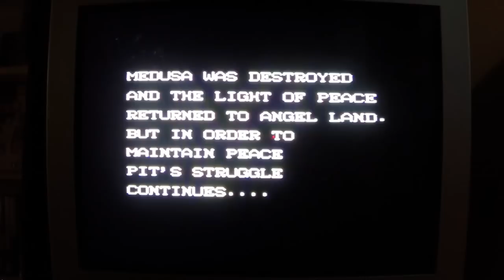Kid Icarus (NES) casual play without dying!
Relatively easy game with odd mechanics making Pit seem like he's constantly walking on ice. This makes for tricky or timed jumps a little more difficult especially on ICE. Once on Ice, it kinda doubles the effects of the already awkward mechanics and may tend to have Pit jump straight to his doom.
In my game play, I didn't look for the best ending as it requires the player to have a set amount of points to see a different version of Pit at the end of the game.